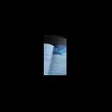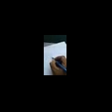Viraam chinh class 3 by shambhu sir